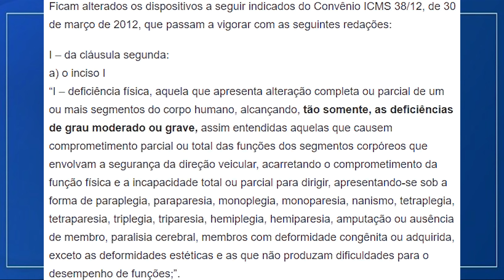CONFAZ RETIRA ALGUMAS DEFICIÊNCIAS QUE DÃO DIREITO A ISENÇÃO DE IMPOSTOS PCD!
Vídeo fala sobre o CONFAZ que retirou algumas deficiências que dão direito a isenção de impostos para PcD